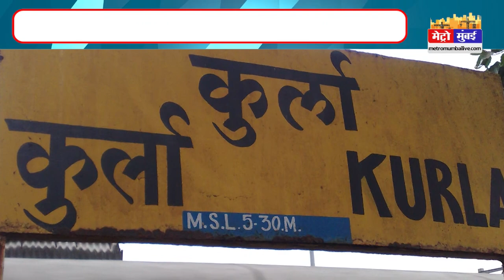मुंबई के इन 5 स्टेशनों पर कम होगी भीड़, बनेंगे अतिरिक्त प्लेटफार्म | Metro Mumbai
मुंबई के इन 5 स्टेशनों पर कम होगी भीड़, बनेंगे अतिरिक्त प्लेटफार्म mumbailocaltrain localtrain | Metro Mumbai